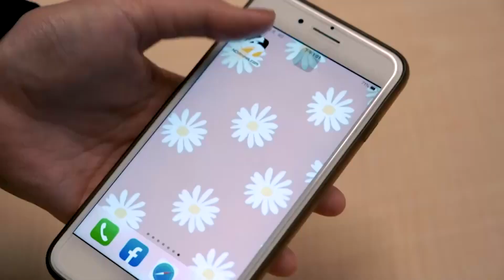盧廣仲不怕抄襲風波唱《刻在》 瘦子爆買「5房透天厝」